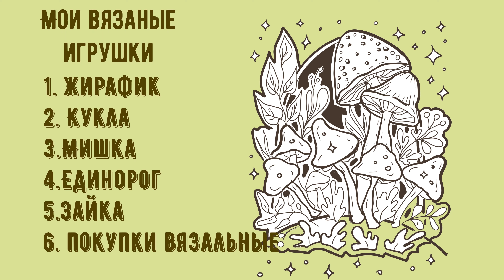Мои Вязанные игрушки, амигуруми, вязальные покупки , рукодельный влог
Вязаные игрушки, язание игрушек крючком, вязание, рукоделие, амигуруми крючком, куклы вязаные, одежда для кукол спицами вязаная, рукодельный влог, вязальный влог, вязание спицами, подбор пряжи

- ссылка на мой инстаграмм о вышивке крестиком и бисером, изделий и игрушек из фетра, link to my instagram about cross stitch and beadwork, felt products and toys.

- ссылка на мой инстаграмм о рисовании, акварельных иллюстрациях, паттернах ,
link to my instagram about drawing, watercolor illustrations, patterns

мой второй ютуб канал о рисовании в традиционных материалах и на планшете

- ссылка на мой третий ютуб канал, здесь вы найдете уроки рисования для детей, поделки, раскрасски и материалы для творчества,